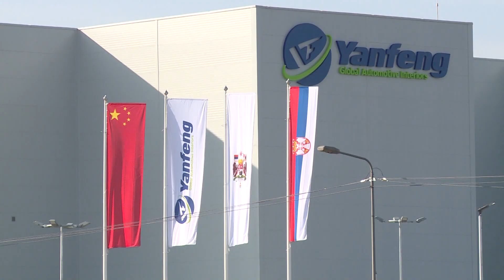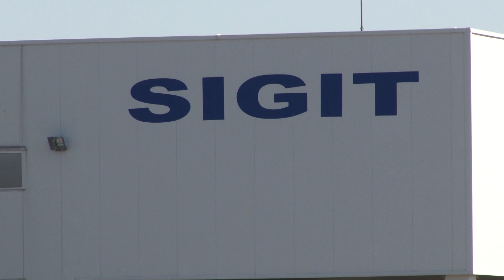10 minuta: 6 hiljada ljudi na evidenciji manje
Да је Крагујевац град будућности, као и то да је животни стандард грађана на вишем нивоу у односу на ранији период потврђују долазак бројних компанија у центар Шумадије, развој привреде и отварање нових радних места, кажу у локалној самоуправи.